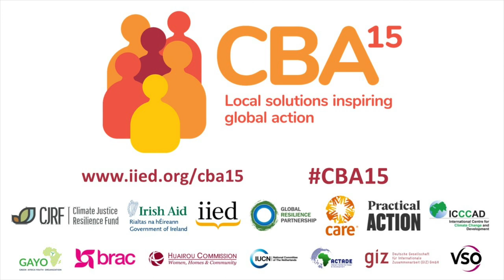CBA15 closing plenary speech: Anne-Marie Trevelyan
Speaking in the closing plenary session of the 15th International Conference on Community-based Adaptation (CBA15) on 18 June, 2021, she highlighted the time she has spent listening to those on the frontline about the urgent need for action to respond to climate risks and large-scale biodiversity loss.

"I am here to stand with those at the forefront of climate change and to be their people’s champion. In doing so, I want to provide a platform for stories of resilience, from women and girls, young people, Indigenous People and people living with disabilities to be told at COP.

"Collectively, we are all on a journey, to scale up adaptation action to ensure everyone is resilient to current and future climate risks.

Also the UK’s International Adaptation and Resilience Champion for COP26, Trevelyan said "effective adaptation requires local leadership".

"So enabling more locally-led adaptation, informed by inclusive plans, is a critical part of what we as a presidency are seeking to catalyse, to continue through to the African presidency at COP27.

"In supporting the LDC Initiative for Effective Adaptation and Resilience programme, we recognise that countries and local communities are the experts in determining how to prepare for climate change. And they ought to have the autonomy to make decisions on building their resilience."